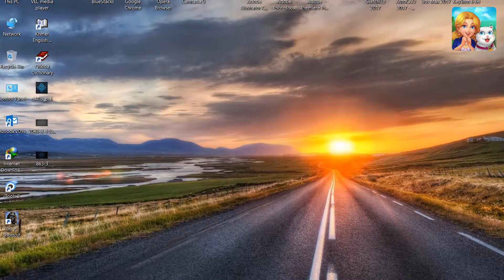Match 3: Matchington Mansion Level 60 - 69 | Walkthrough Gameplay | iOS Android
Please enjoy my Matchington with new level that complete it, and also design condon with Tiffiny.

I cover the latest and best free and premium iOS and Android
game releases, updated daily. I'm helping you to discover great new mobile games and apps. You'll find videos of the best
new iOS and Android gameplay and playthroughs first on this channel.

Decorate your mansion with a match-3 makeover puzzle game! Design new home decor & furniture by matching candy, power-up
with levels and renovate your entire house, including your kitchen & garden. Download Matchington Mansion for match 3
makeover madness!

Match candy and play Matchington Mansion, an adventure filled fun game! Hone your interior design skills while protecting
your house from a mischievous cousin, unlock new rooms, renovate your kitchen or garden and discover secrets hidden among
the furniture – all with a cast of quirky characters in tow. You can even spy on the neighbors and check out their room
design choices. Are you ready to navigate this challenging match-3 home decor puzzle game?

Room Design & Match 3 Makeover Madness: Top 5 Reasons to Download:
Match & swap candy in a fun game to innovatively decorate your mansion!
Secrets, rewards and an intriguing narrative – piece together all the hidden objects & learn new secrets
In-game characters to meet and interact with – follow their interesting stories while you play
Play levels with tons of room design options & thousands of DIY Decorations – unlock hidden areas for rewards
Power-up combos, incredible boosters and tons of levels in a fun game of matching!

Decorate your mansion, power-up and deck out your kitchen & garden in style. Unlock hidden areas for rewards, makeover
each room with new furniture and interesting home decor. Puzzle out Matchington Mansion adventure stories with innovative
 matching gameplay, aided by your friend Tiffany, quirky characters and a house cat or pet dog along for the ride!

Play Matchington Mansion for FREE, with optional in-game items for purchase. You can turn off the payment feature by
disabling in-app purchases in your device’s settings.